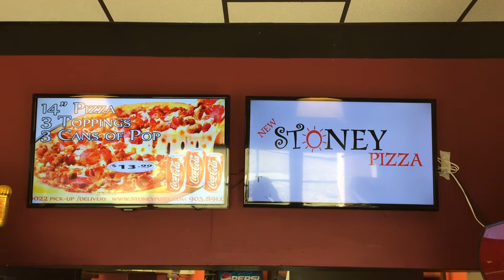TV Display menu for pizza store